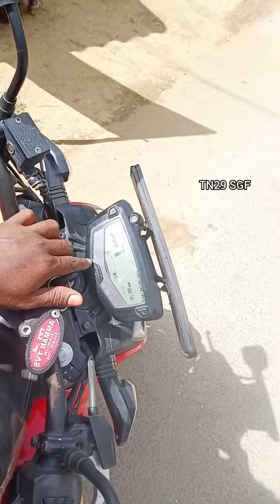😢நம்ப வண்டி திடீரென Start ஆகல ரொம்ப கவலையா இருக்கு